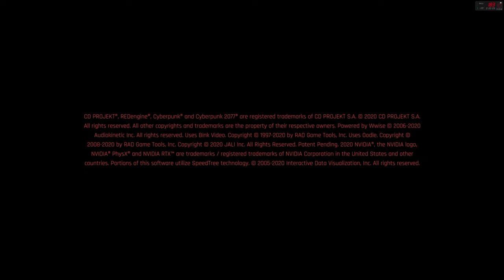Cyberpunk 2077 [PC] Max Settings - RTX 3080 - Ryzen 7 3700X - 1440P With Max Ray Tracing Settings